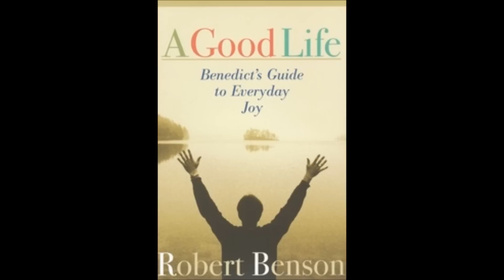Glimpses of Faith -July 11, 2014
A 2 minute reflection on faith from a monk over 1500 years ago.